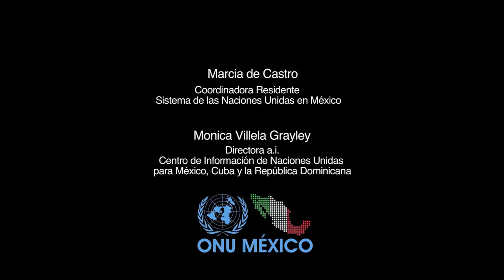70 aniversario de la ONU. Mensaje de ACNUR México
Mensaje de Mark Manly, Representante del Alto Comisionado de las Naciones Unidas para los Refugiados, ACNUR México, en el marco del 70 aniversario de las Naciones Unidas.